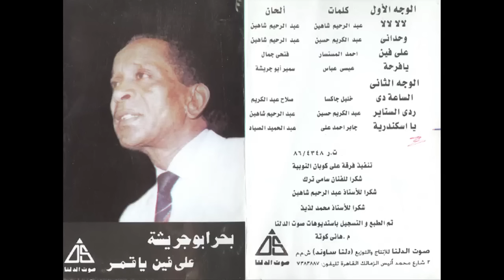Bahr Abou Gresha - El Sa3a Di / بحر ابو جريشة - الساعة دى